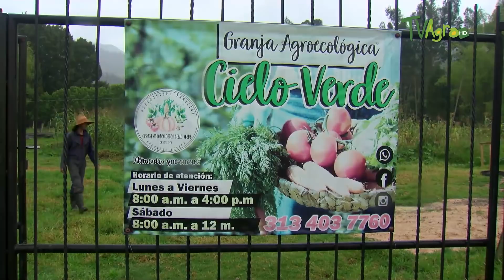Produccion agroecologica ayuda a la conservacion de la biodiversidad - TvAgro por Juan Gonzalo Angel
La granja Cielo Verde ubicada en Sogamoso (Boyacá) es un proyecto desarrollado implementando los principios básicos de la agroecología, aquí la producción agrícola forma parte de  un ecosistema silvestre logrando una agricultura productiva y sostenible, contribuyendo de manera significativa a la conservación de la biodiversidad.

La agroecología es la ciencia, el movimiento y la práctica de la aplicación de los procesos ecológicos en los sistemas de producción agrícola, pecuaria y forestal, así como en los sistemas alimentarios. La agroecología se basa en la aplicación de principios que combinan valores ecológicos y sociales, cuya aplicación se adapta a distintos contextos socio-ecológicos y también a distintas escalas, desde la muy pequeña para el autoconsumo hasta la gran escala, incluyendo el nivel de paisaje.